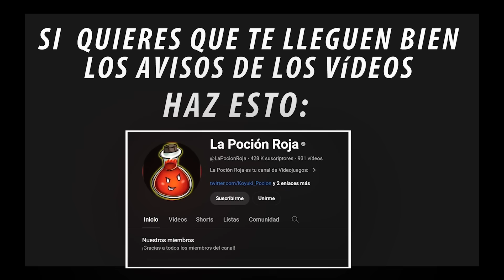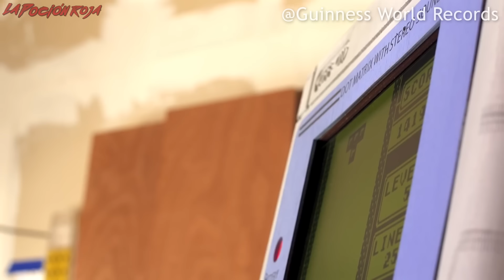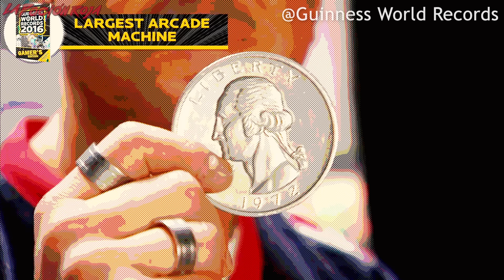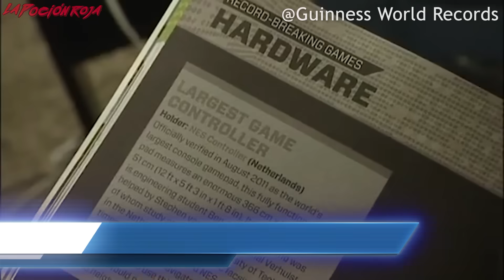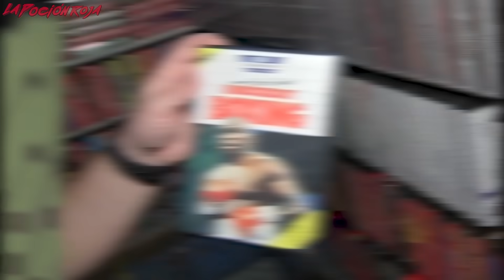TOP 10 Récords Mundiales De Los Videojuegos 🔥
Hay juegos que baten récords y también hay récords que se baten a través de ellos. Desde siempre el registro de Guinness ha documentado toda clase de logros y records relacionados con los videojuegos, y hoy os enseñamos los 10 mejores.